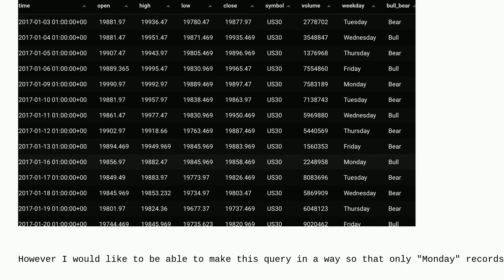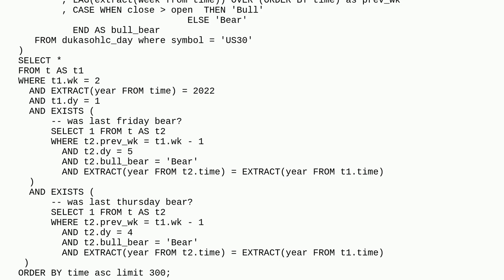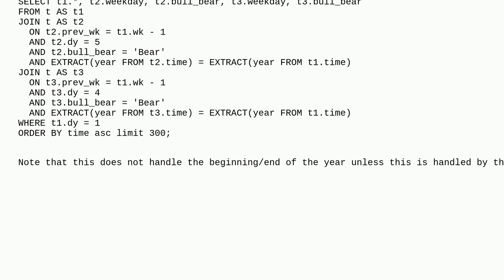Dba: Select Based on Prev Records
Select Based on Prev Records

A special thanks goes out to the awesome community

  postgresql